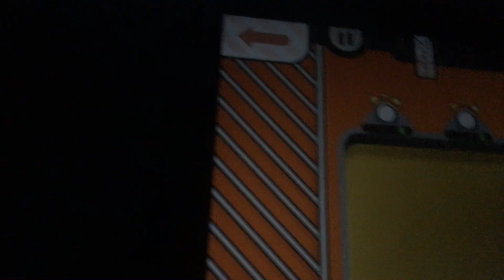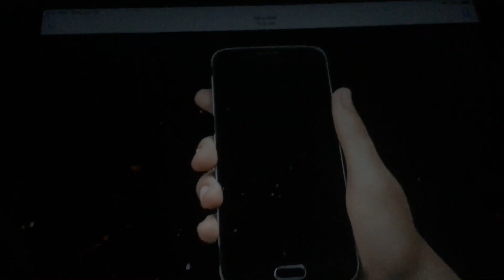Papa’s DONUTERIA 247 day To Go